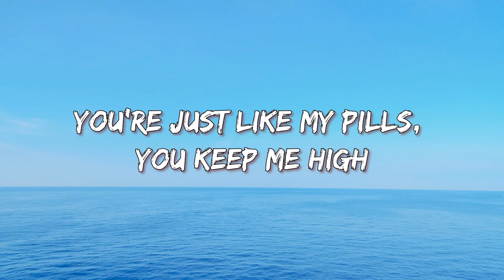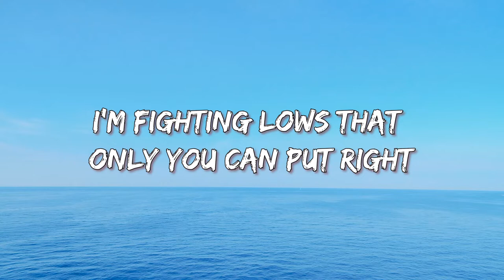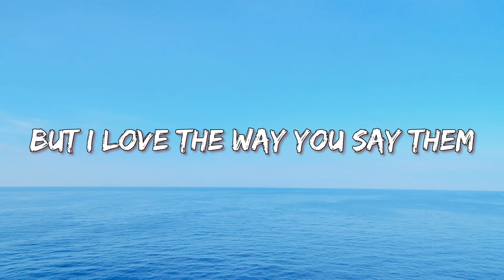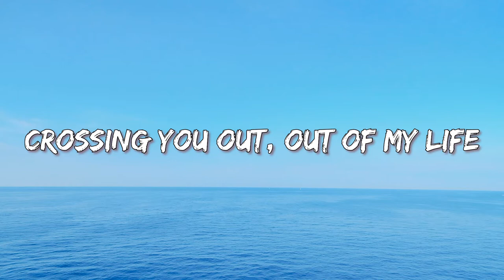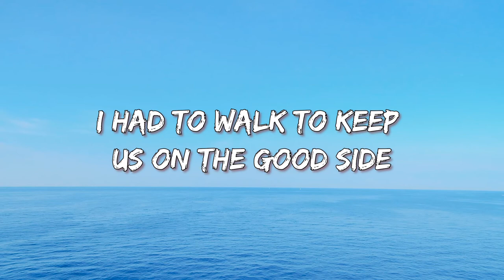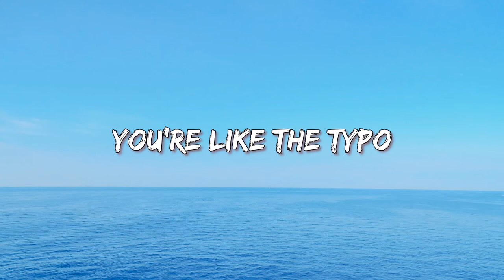Discrete, Sistek - Typo (Lyrics) ft. Tudor, Voss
Lyrics:
F--- it come back, into my life
You’re what I need, that’s what I don’t like
You’re just like my pills, you keep me high
I’m fighting lows that only you can put right

I hate your lies,
But I love the way you say them
All day and night,
Your touch there’s no replacement
I wanna fight,
Maybe I love the chaos

You’re like the typo
I can’t rewrite so
I hit the backspace
Still want you back babe
Don’t wanna read it,
I can’t delete it

Crossing you out, out of my life
Was pretty hard, but I’ll be alright
Our highs and lows, like a fine line
I had to walk to keep us on the good side

Hate that I lied
But this time I had to face it
All day all night
You call and I can’t take it
Don’t wanna fight,
Baby I’m sick of chaos

Don’t want you back babe